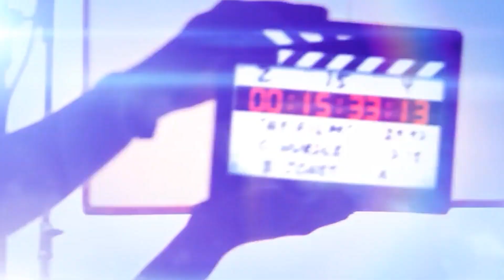النجم || عـــــلاء اليـــــحيـــــــى || طيوبه وحنونة 😍 جديد وحصري ( 2023 ) حفلة خاصة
00:00 المقدمة
00:51 شكل تقسيم الفيديوهات
03:08 شرح عملي
دحية الاعسم
دحية معين
اقوى دحية
معن رباع
دحية معن رباع 2020
اقوى استقبال